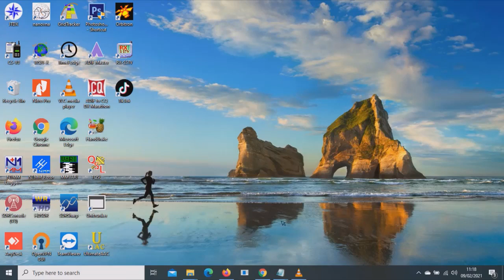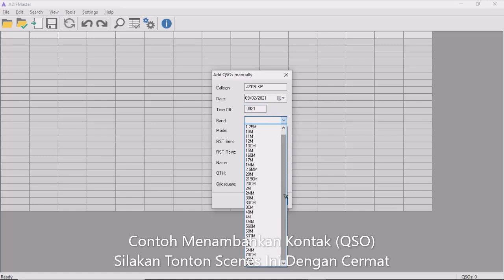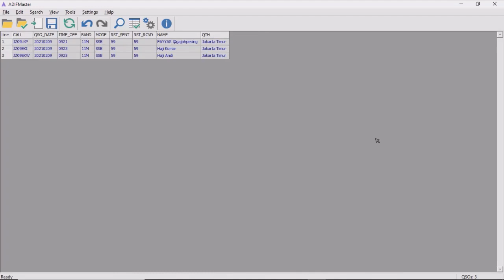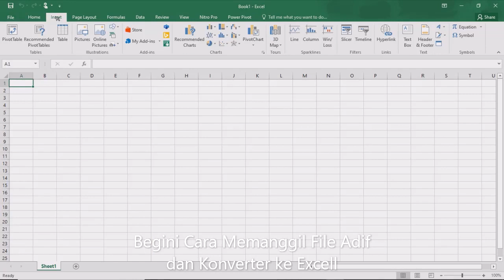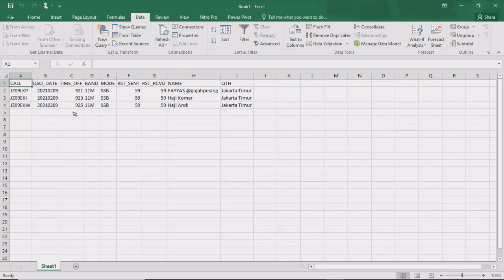Begini Cara Membuat Catatan (log qso) ala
Video ini berisikan tutorial Cara Membuat Catatan (log qso) ala CBRadio. Silakan tonton hingga selesai.